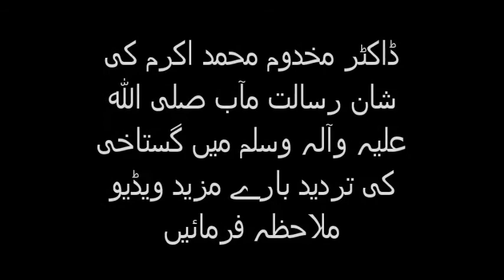گجرات: ڈاکٹر مخدوم محمد اکرم کا توہین رسالت صلی اللہ علیہ وآلہ وسلم بارے تردید ویڈیو دیکھئیے۔۔۔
گجرات:خاتم النبیین صلی اللہ علیہ وآلہ وسلم کی شان میں گستاخی بارے ڈاکٹر مخدوم محمد اکرم کا مکمل تردیدی بیان حلفی تحریری اور ویڈیو ملاحظہ فرمائیں ۔
یوٹیوب پر ویڈیوز لائک کیجئے نیز ویڈیو لنکس زیادہ سے زیادہ شیئر کیجئے۔
 ویب چینل پر وزٹ کیجئے۔
آپ کے اچھے کمنٹس کا شدت سے انتظار ہے۔